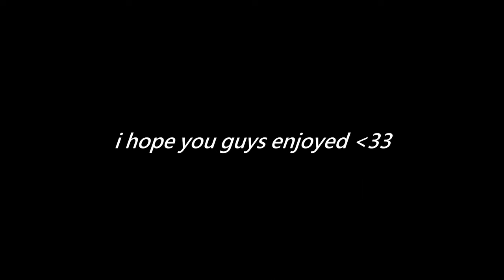satisfying movement to lofi music... (Modern Warfare 2019)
“Too Much” by The Kid Laroi but it’s LoFi Hip Hop

(Class Setup)

-MP5 Class-
Underbarrel-  Operator Foregrip
Ammunition-  30 Round Mag
Perk-  Sleight of Hand

-M4 Class-
Ammunition-  50 Round Mag
Barrel-  FSS 14.5' Tac Lite

-MP7 Class-
Muzzle-  Monolithic Suppressor
Optic-  Viper Reflex Sight
Stock-  No Stock

                                         * ignore*

My BEST Class setups for Search and Destroy (Modern Warfare)
Weird Mp5 Class Setup | Search and Destroy (Modern Warfare)
Hacking
MW SnD
SnD MW
Best Settings
Best Call Of Duty Movement
Best Search & Destroy Movement
Meta Guns
best mp5
best uzi

NEW WARZONE MAP IS INSANE! (FORTUNES KEEP)
UPDATE! (Warzone Best Loadouts)